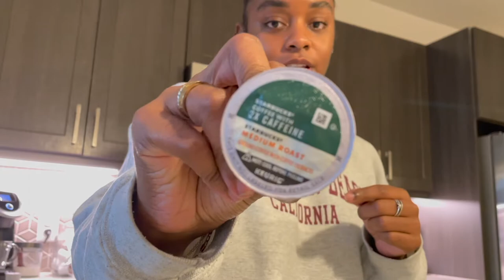WEEKEND VLOG | MOVIES + BRUNCH + WEEKEND RESET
Girlfriend!!!

Welcome back! I hope you enjoyed my Travel Vlog back to Louisvillel!! Grab a drink and spend the weekend with me!!

Starbucks K-cups
Coffee Creamer:
Vitamins:
Women’s Multivitamin
Vitamin B12
Vitamin C
Vitamin D3
Biotin w/ Keratin